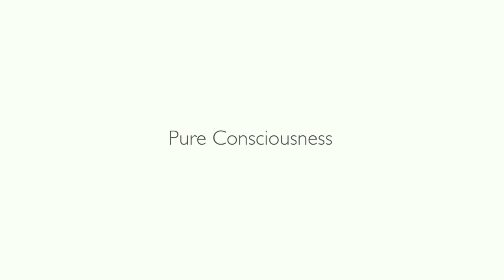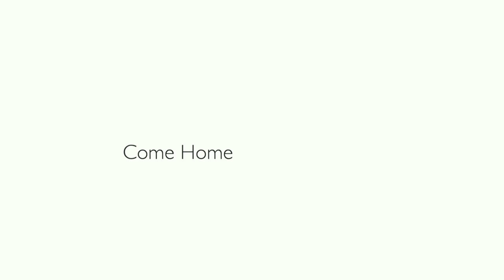Going Deeper with Dicken Bettinger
Dicken Bettinger, Ed.D., received his doctorate in counseling psychology and has worked during his career as a licensed clinical psychologist and psychological educator. Dicken’s entire career has focused on psychological well-being. In 1987 he began his studies with Sydney Banks, who shared a profound new understanding of the human mind called the Three Principles. This new paradigm reveals the unity between our psychological nature and our spiritual nature. He enjoys leading group seminars in the US and Europe. Dicken is the co-author of a book on the Three Principles called Coming Home: Uncovering the Foundations of Psychological Well-being.

Dicken enjoys public service work and has worked with refugees from South and Central America. He was an integral part of the Tibetan Resettlement Project in Vermont.  Dicken has been married for 52 years and loves teaching people about what it takes to create healthy, thriving relationships. He has two adult children and plans his day around when he can be with his four grandchildren.  He enjoys photography, hiking, canoeing,  traveling, and his mixed doodle dog.